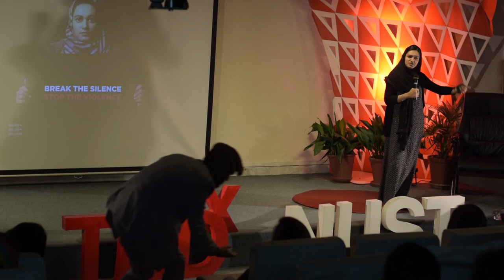Fighting Your Own Battles | Khadija Siddiqi | TEDxNUST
Khadija talks about her struggle after she survived being stabbed 23 times in the neck. Stabbed 23 times in broad daylight last year, Khadija Siddiqi is now inspiring young girls to speak up.
It was a case which made headlines summer of 2016 in the first week of May.

The attacker, Shah Hussain, the son of a well-known lawyer in the city, was Siddiqi’s classmate at a private, local law school.

After a harrowing wait that stretched out for over a year, justice was finally served when Husain was delivered a seven year sentence on July 29, for attempted murder. This talk was given at a TEDx event using the TED conference format but independently organized by a local community.